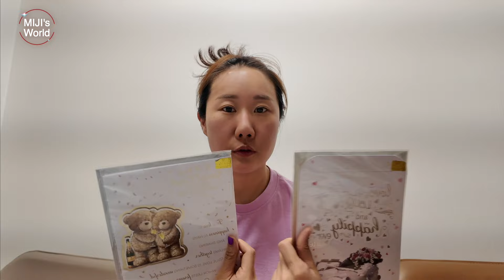[월간미블리] ep.직장동료 축사....쉽지않네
우리 직원 결혼식 축사해주러갔다가
눈물한바가지 쏟고왔어요. ;
결혼식가서 너무 우는것도 진상이라는데 저 완전 진상이죠?
저대신 여러분은 행복한 축하 댓글 남겨주세요!